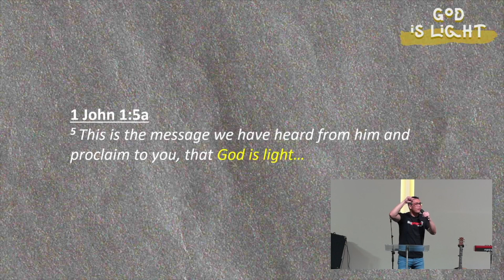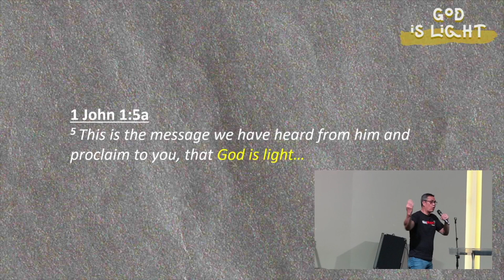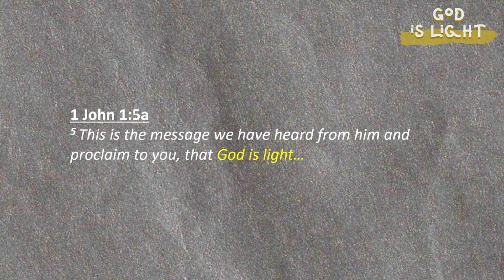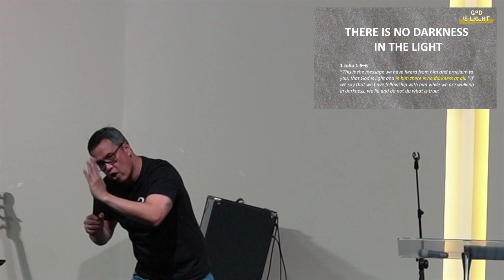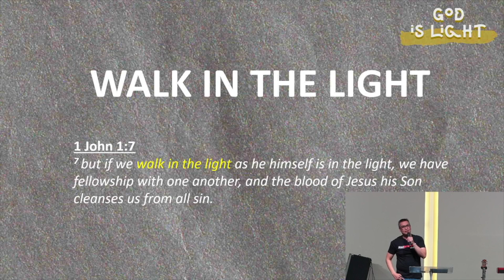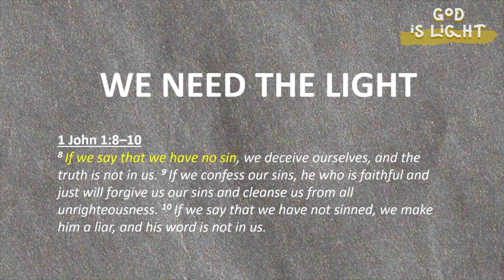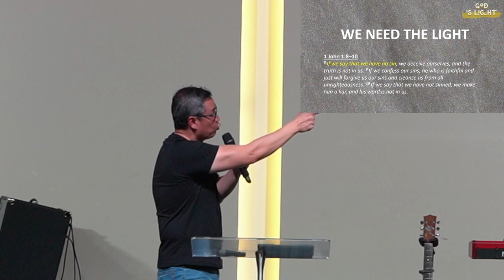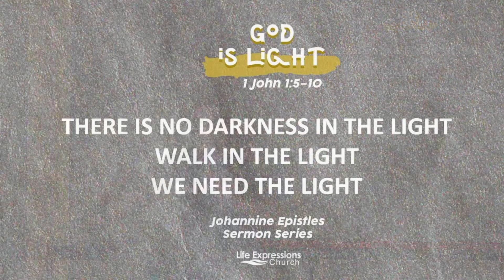God is Light - Ps Jun Dee